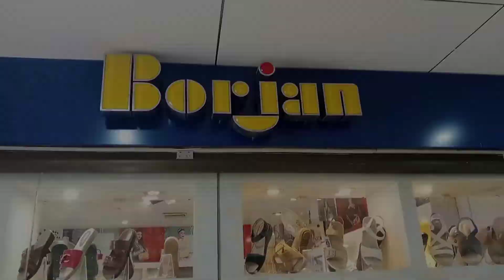Milanium Mall At Borjan Sale || aaj hum ny sendles or pumps liya 😊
Hi this is Naima, and i wellcome to you my channel Naima Vlogs,
today am showng you boarjan sale best verity, go and watch full vlog

tiktoke: Naima Vlogs